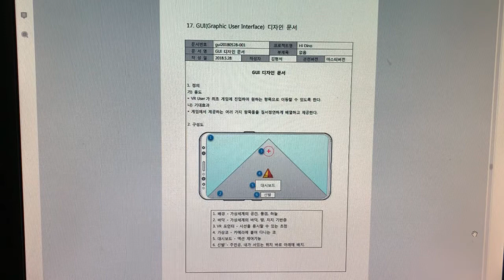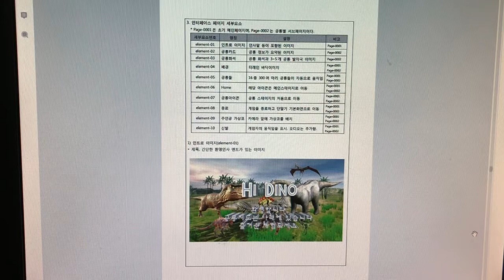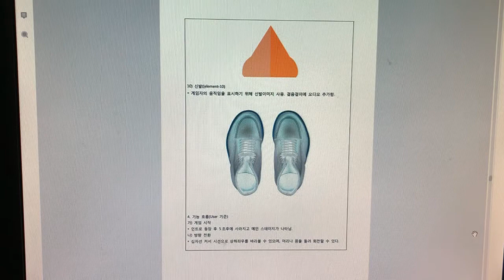문화창조]27. VR게임 기획서 - 별첨8-17. 게임요소 디자인단계_GUI 디자인문서